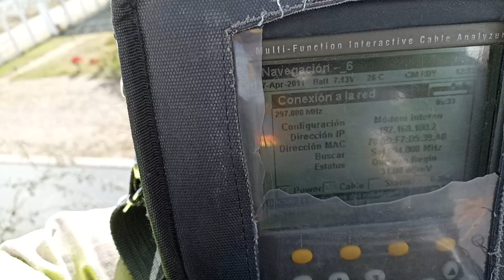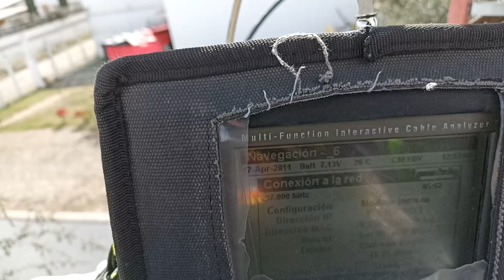Nodo Cisco 7000 1 GHZ Docsis 3.1 Con Problemas de Upstream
Grupo de Telegram:
t.me/ w3EoLq1z6tg2MWMx